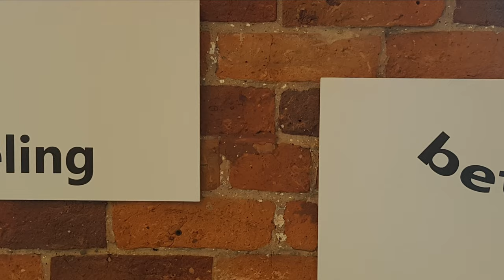Gwen Riley Jones' Exhibit 'M-other: In Progress'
Gwen's pieces helped her work through her perinatal mental health issues.